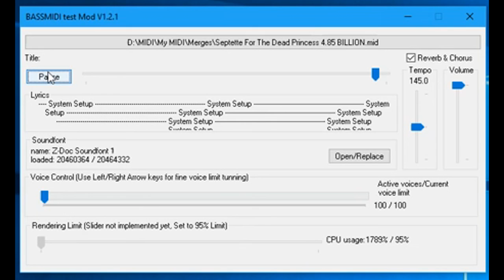[Recovered Video] Bassmidi - Septette for the Dead Abcxyz Zyxcba 4.85 Billion 4x speed up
video by: Abcxyz zyxcba
this video is Not my video.

he did midi at 2018, but he was Deleted video in 2018.
he made 4.85 billion notes. wow
i don't know what version he merged this. i think he merged Overlaps.
he merged 1.88 billion from 2.97 billion notes
midi file name: Septette For The Dead Princess 4.85 Billion.mid
midi file size: ~30 GB between ~35 GB Estimation size
midi notes count: ~4,850,000,000 notes Estimation notes